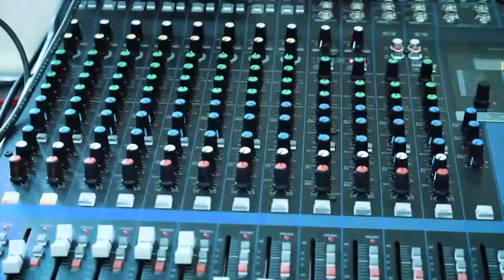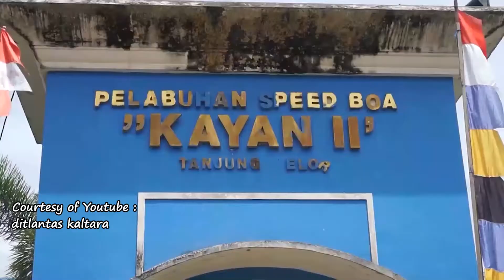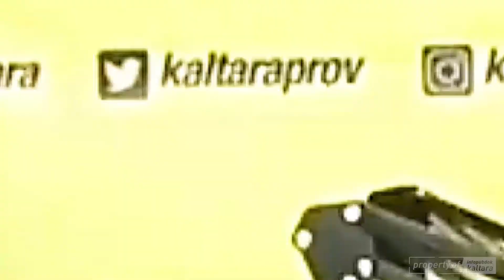Reka Suara #28 - Mari Disiplin Berlalu Lintas!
Reka Suara pada podcast kali ini akan berbincang dengan bapak-bapak Polisi yang bertugas dalam penangangan lantas